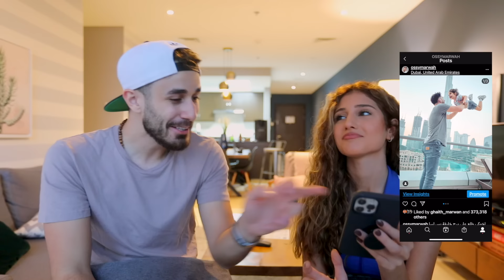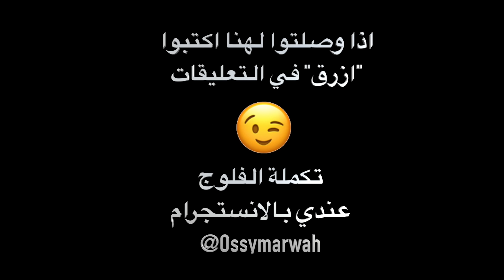شيرين بيوتي تقيم لبسي 😰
اسامة مروة | شيرين تقيم صوري في الإنستجرام (بهدلتني 😰)

RISE OF KINGDOMS - download link

RokMenaDec  :كود ال ٥ دولار